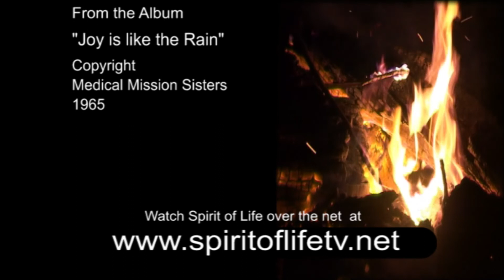Spirit of Life episode 747